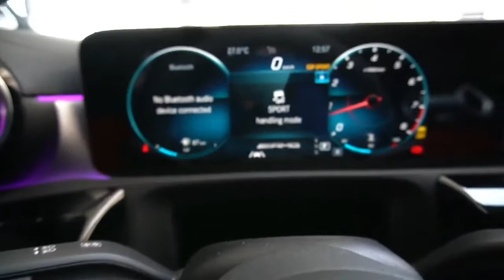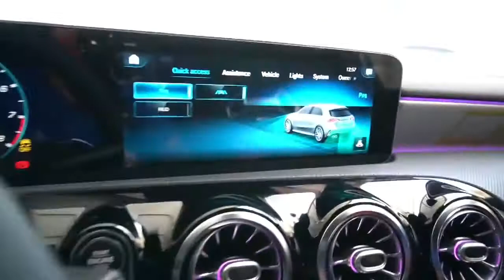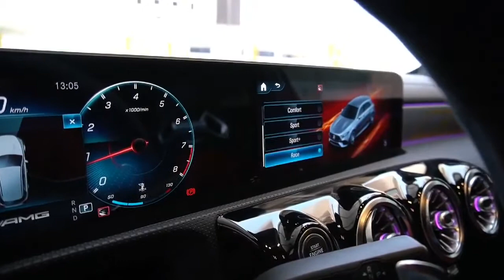أقوى محرك 4 سيلندر في الجزائر mercedes A45s